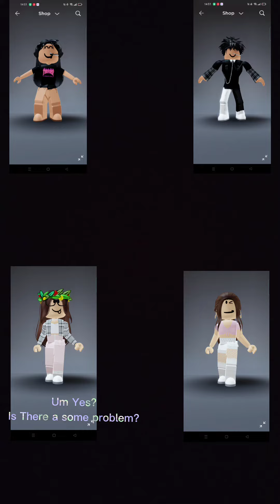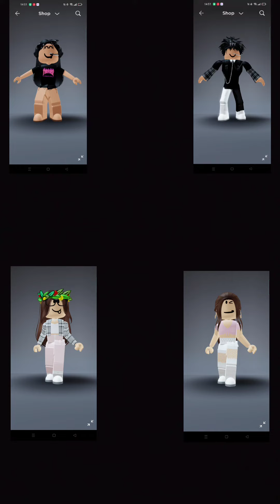😍🤩♥️TEXT TO SPEACH♥️🤩😍 🤪😜My boy-friend Is a 3years old😜🤪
This took me 3hours to do it-🥵😣😆😏👍❣️🥰😍🤩♥️❣️👍🥴❤️😭😢💗💞💕💖💓💓 I was soo lazy to do it-😢😂🤣😓😰😨🥵😜🤪😅😡😫💝😂🤣😓 Done in: 18:43(4) (6:43(4) PM) Btw Roblox stories Be Like🤩:🤩